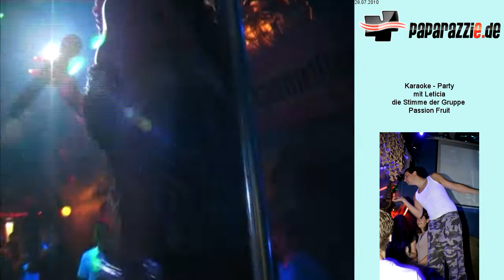Leticia die Stimme der Gruppe Passion Fruit T3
Leticia die Stimme der Gruppe Passion Fruit Wir sind da, wo alle Urlaub machen seit 10 Jahren sind wir die Musikbar für alle Partygänger von Ostern bis Herbst auch aus ganz Deutschland barfuß zum Strand in 5 Minuten an der Meile zwischen Marina Tarnewitz und Boltenhagen City